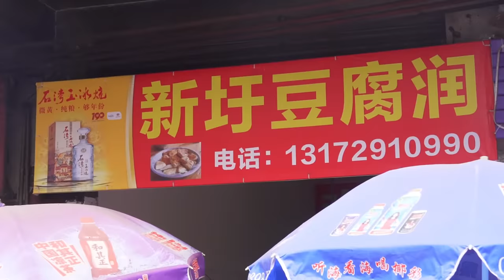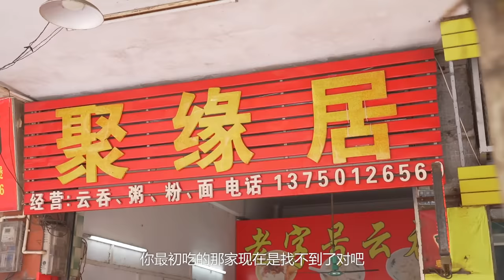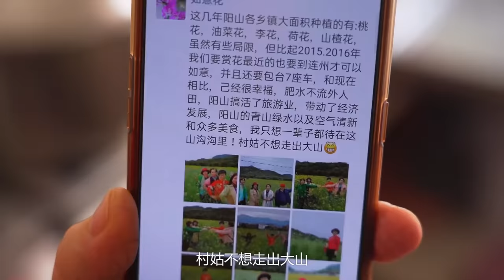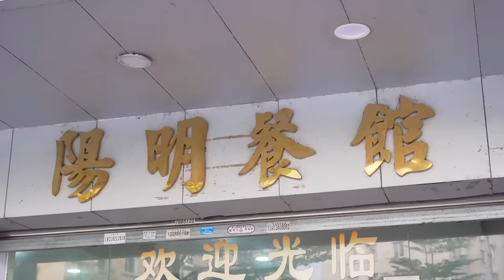看膩了城市風景，吃膩了都市快餐？來陽山逛逛、吃吃吧，超治癒的！ 【品城記】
看膩了城市風景，吃膩了都市快餐？來陽山逛逛、吃吃吧，超治癒的！
自從全國版停更以後，很久沒做這種帶著感情的長片了。希望你有耐心看完，也希望你跟我們一樣，能感受到陽山的美。
以前有一首老歌唱道：“其實你不用去遠方，好地方就在你身旁”。沒錯，有時候，詩意的生活，未必要去遠方追尋，只要我們善於發現，在我們身邊，就能找到心中嚮往的“桃花源”。今天這一期節目，源自陳導的一個私心：自從參加工作以來，他已經很少回老家陽山走走看看了。在品城記節目裡，我們向粉絲們安利了很多好吃好玩的地方，其實回想起來，他的家鄉陽山，又何嘗不是一個“桃花源”一般的所在呢？至少，那裡的美食、美景，都讓人覺得超級治愈！因此，這一期節目，陳導希望能夠幫他的家鄉好好做一回“廣告”。

店名：新圩豆腐潤
地址：陽山縣七拱鎮新圩街新圩中心小學旁

店名：聚緣居
地址：陽城鎮陽山大道128號

店名：陽明餐館
營業時間：11:00-14:00；17:00-20:00
人均消費：62元
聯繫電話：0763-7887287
地址：星月路中華聯合財產保險公司旁
網友評分：口味：3.90 環境：3.78 服務：3.82

店名：龍泉度假山莊
地址：秤架瑤族鄉國道323牛尾坌橋橋頭（廣東第一峰周邊）
吃遍广东
吃鸡！
品城記 探店 旅遊 小吃 陽山食遊記 "我們將確保影片內容不涉及任何動物虐待行為，所有食材的取得都符合道德和法律規定。"